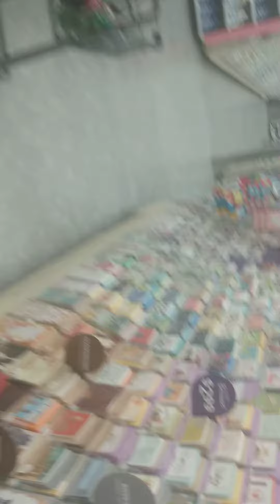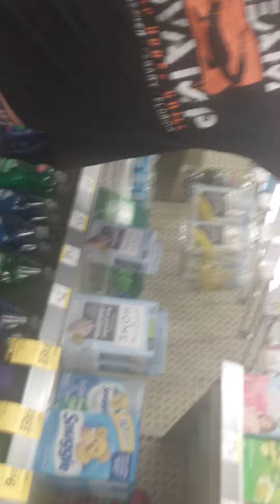Me and my dad at the store